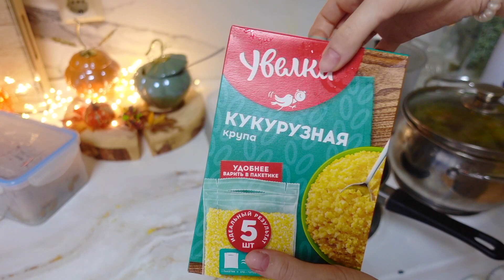3500 на неделю , рецепты (понедельник ,вторник)